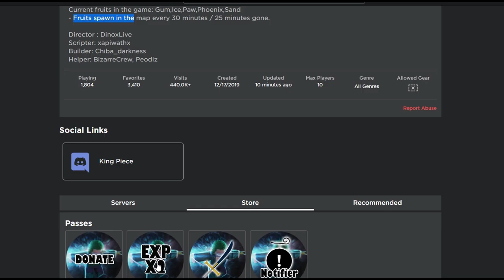Roblox : King Piece (Alpha 5.5) แนะนำNPC เควส,ดาบ และรีวิวผล ICE FRUITS [แนะนำ]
ลิ้น 1000 ลิ้น 10000 มากครับ 5555TT5555

💲 G G E Z SHOP ร้านเติม Robux RATE 9-10
 [เจ้าของเดียวกัน]
🧥 เสื้อช่อง GAz0K